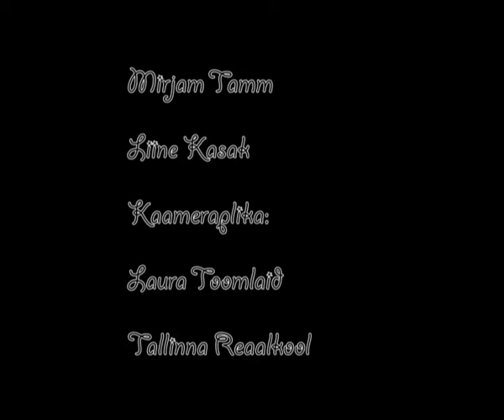Ala Baba seiklused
Kinobuss ja Yobana, valminud Tallinna Reaalkooli õpilaste poolt